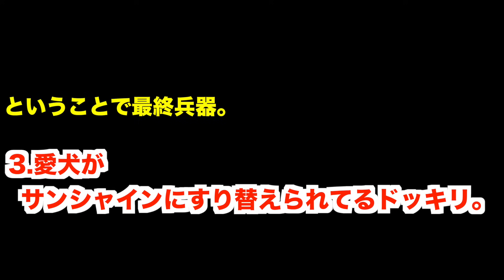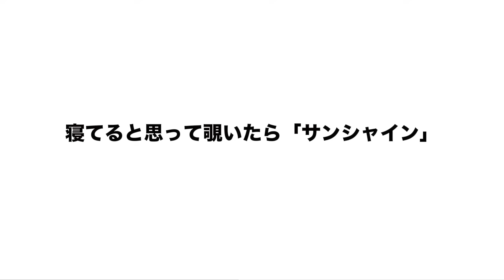犬のゲージからいきなり人が飛び出してくるドッキリ【大絶叫】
寝てるのかな？と犬小屋を覗いた瞬間サンシャイン池崎が飛び出してくるドッキリです。
これびっくりしない人いないだろw
相変わらずの100点リアクションありがとうございます。